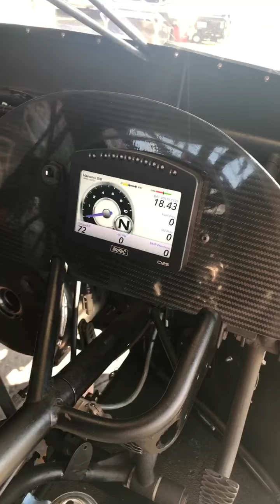What’s Shane T Tuning Today? - Team Teknotoyz Nissan Silvia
December Orlando Speed World Dragway Sport Compact World Finals